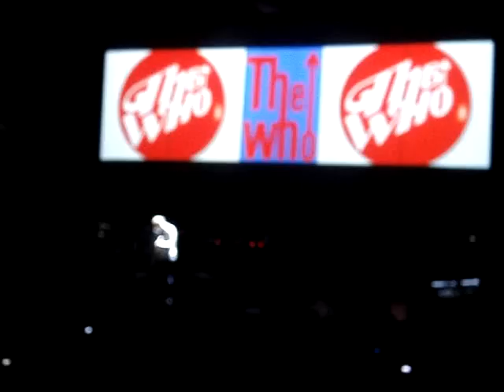The Who - Anyway, Anyhow, Anywhere - Boston Garden - 10/24/2008